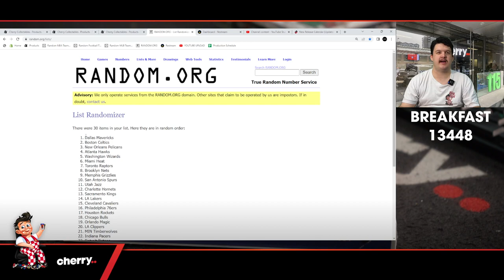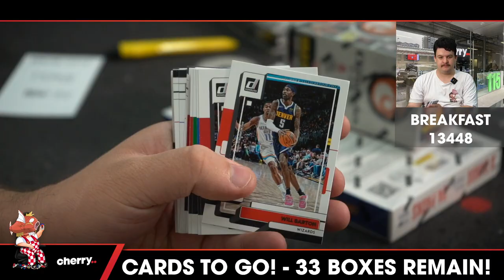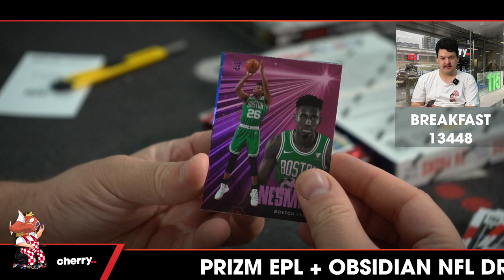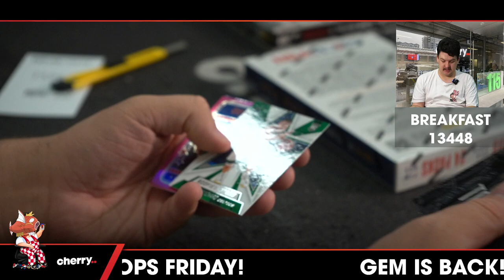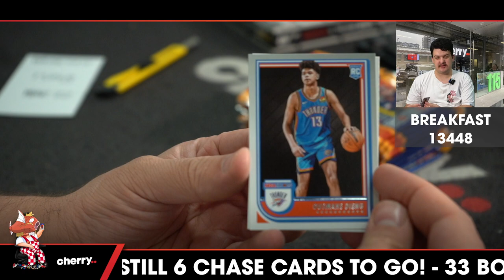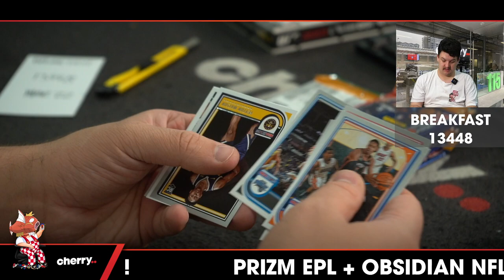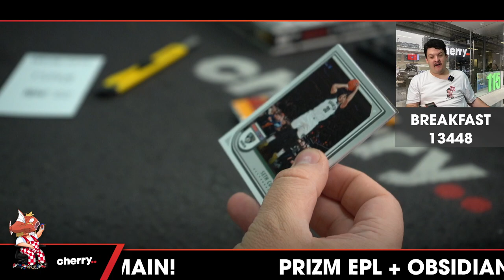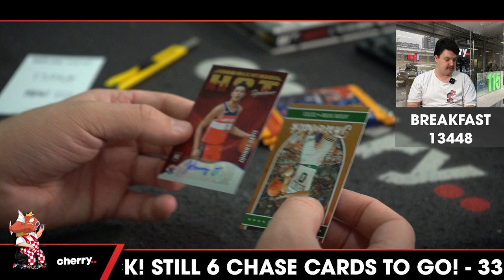Breakfast Break - Daily Multi-Box NBA Break #13448 - Random Team - Mar 22 (9am)